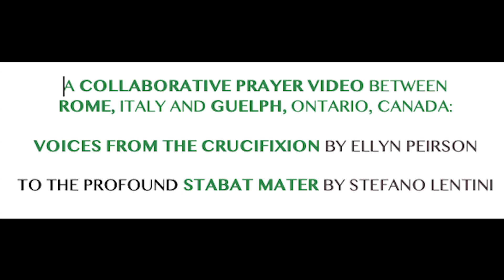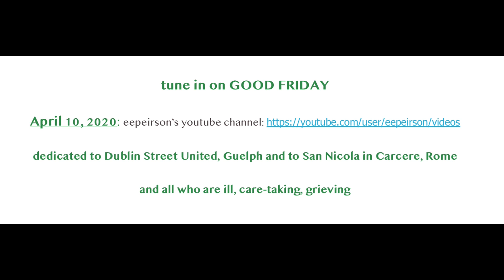Rome Guelph Collaboration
Guelph, Ontario, Canada and Rome, Italy have collaborated with the Stabat Mater of Stefano Lentini and the Voices From The Crucifixion of Ellyn Peirson to bring music and poetry into the hearts of those whose places of worship will be closed on Good Friday because of Covid-19. May you all be comforted.